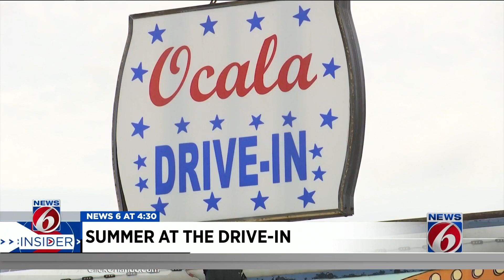INSIDER: Summer at the Dyers Drive-In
Most kids today don’t even know what a drive-in is. What better way to experience the traditional way to view a movie on the big screen than from your car.